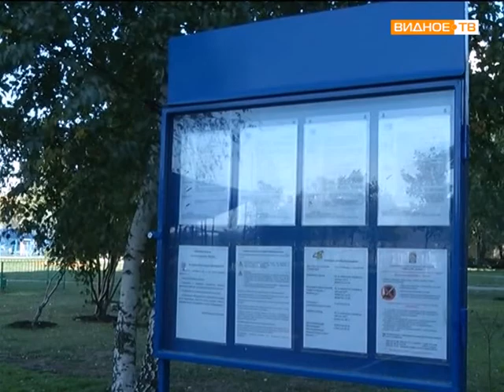Открытие стадиона и спортивной площадки в Совхозе им Ленина